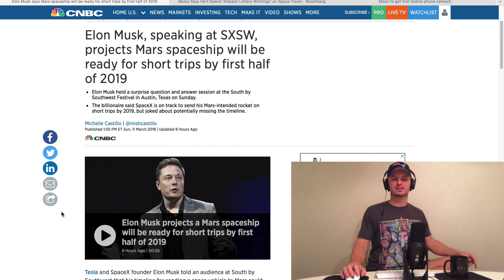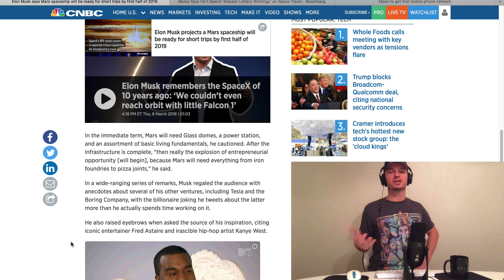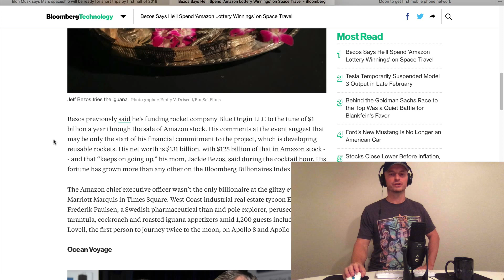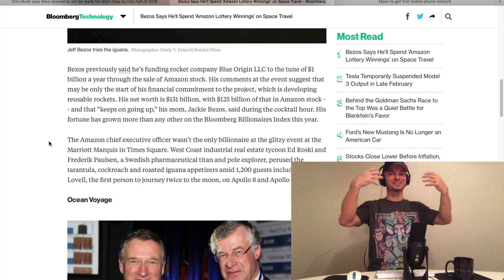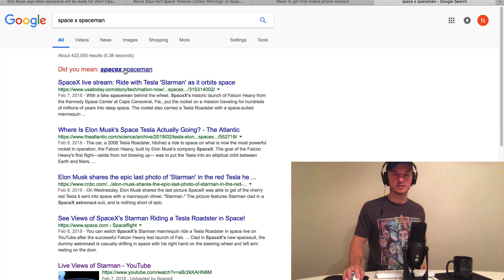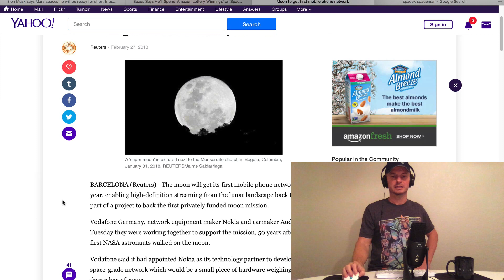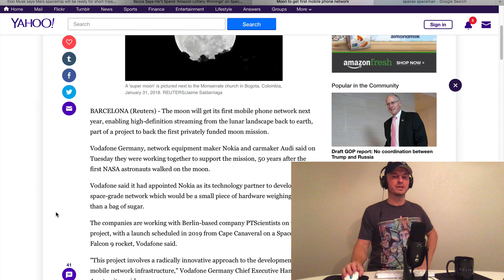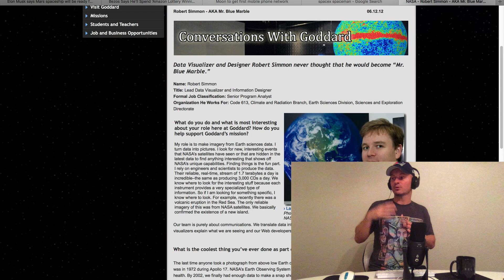Elon Musk SXSW Mars Spaceship News, Jeff Bezos Pledges Billions to Explore Space & Moon Mobile Plan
In this Clip from our show Believe: Elon Musk SXSW Mars Spaceship News, Jeff Bezos Pledges Billions to Explore Space & Moon Mobile Plan

Hosted by: Nicholas Upchurch